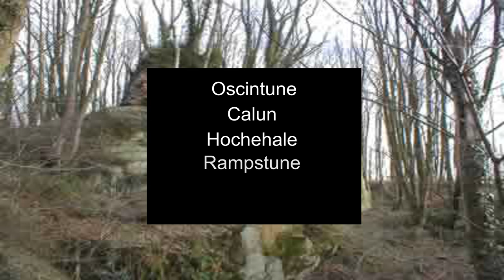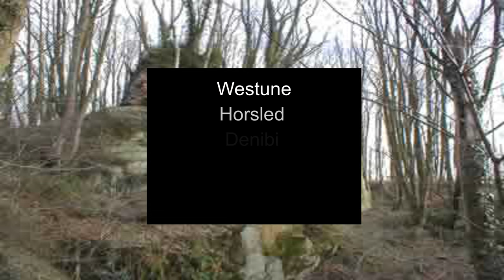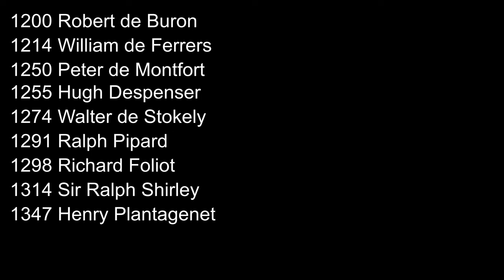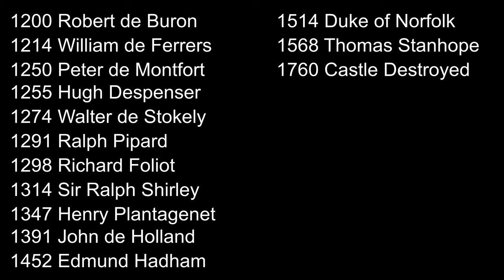History of Horsley (Horston) Castle| Castles of Derbyshire| Episode 8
This is a short documentary of the history of the medieval Horsley (Horston) Castle in Derbyshire from its beginnings in Anglo Saxon times through to the modern day

Links to additional information